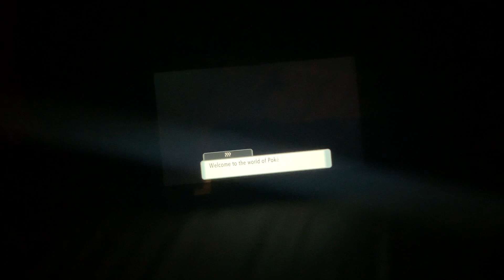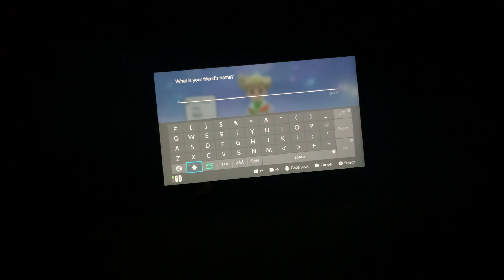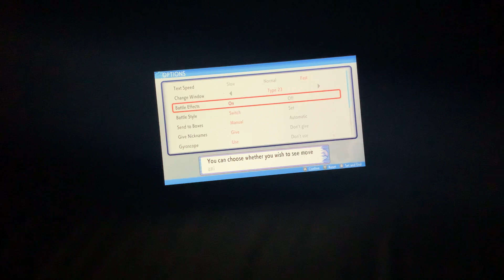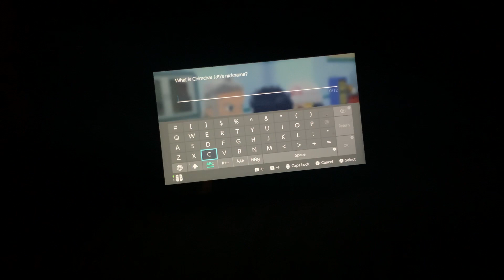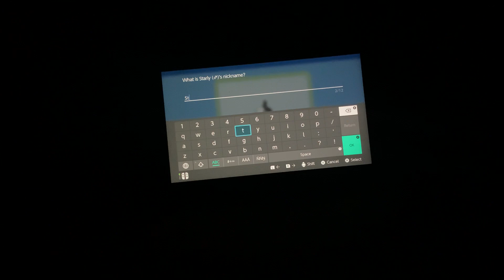shining pearl nuzlocke